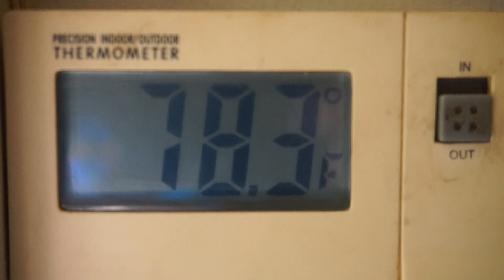Icarus Backlog VOL. 2 /FFA2.08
Backlog of drone footage!

This week on Free For All Friday I thought I would do a follow up to a video I posted a little while ago of footage that was filmed with the drone but for some reason or another was edited out of their uploads.